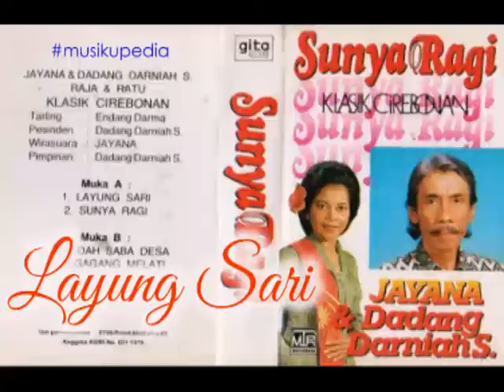(Full Album) Jayana & Dadang Darniah # Sunya Ragi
1.   Layung Sari
2.   Sunya Ragi
3.   Saedah Saba Desa
4.   Segagang Melati

Produksi : Gita Record